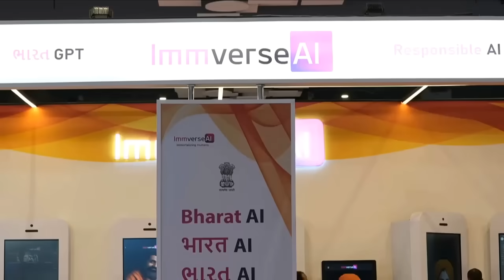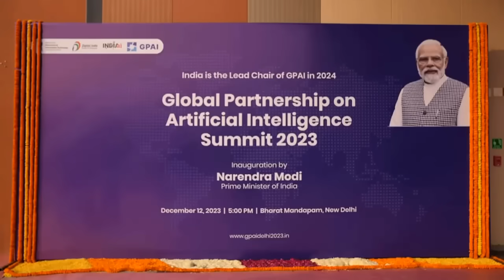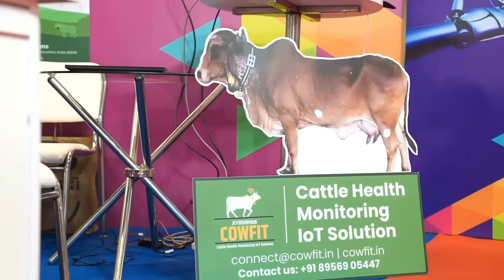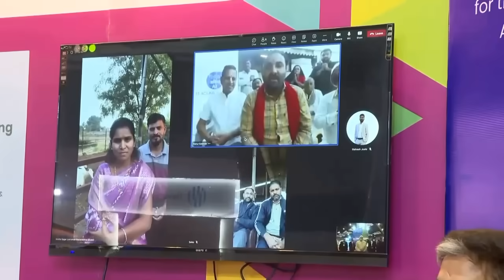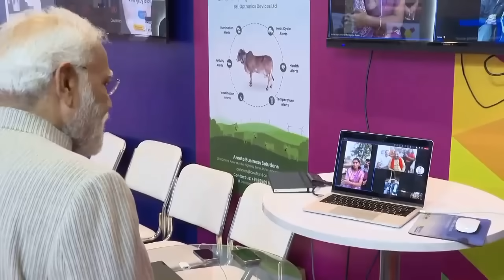Ai ലോകത്തെ ഞെട്ടിക്കാൻ ഒരുങ്ങി ഇന്ത്യ! വീഡിയോ കാണാം! Modi in GPAI Summit| Artificial Intelligence